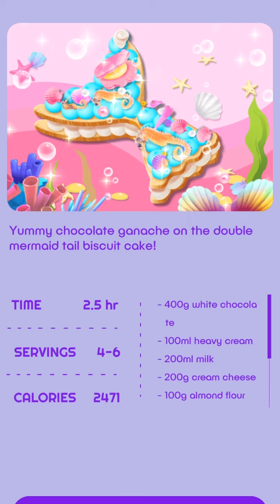CHEF UNICÓRNIO : SEREIAS - JOGO DE FAZER BOLO E DE FAZER DOCES #3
Dos criadores do superpopular Chef Unicórnio, prepare-se para os mais novos Jogos de Cozinha SEREIA-UNICÓRNIO!

Vocês pediram e nós cumprimos a promessa!! Lemos todos os seus comentários e vamos lançar esta versão especial dos Jogos de Cozinha Sereia-Unicórnio para os fãs que pediram por comidas de SEREIAS!!!

✨ BEIJINHOS 😘